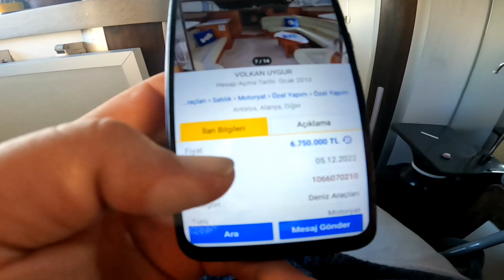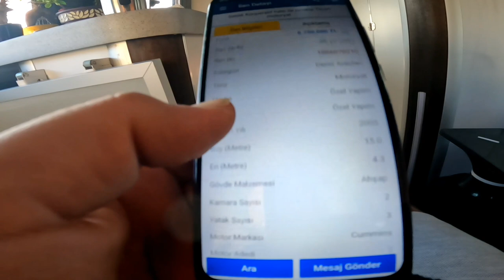KARAVAN YAPMAYI BEKLEMEYİN.PANELVAN YETER.B PLANI HAZIR. SADECE BİR MİNİBÜS ALIN VE ÇIKIN.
ANIL BÜÇKÜN